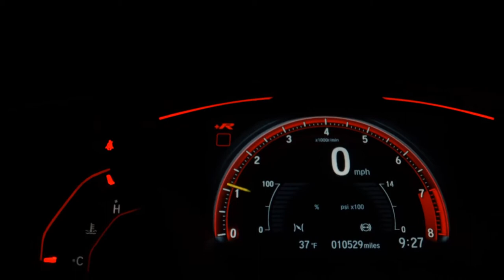HONDA CITY - 2013 - São Paulo/SP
- Veículos com LAUDO CAUTELAR APROVADO.
- Estudamos troca com troco.
- Parcelamos a entrada em até 12 vezes no cartão de crédito
- Trabalhamos com as maiores financeiras do Mercado, financiamentos COM ou SEM entrada, (mediante analise e aprovação da mesa de crédito).
- Consulte nosso estoque, encontrará várias opções para sua melhor compra.

Veículo: HONDA / CITY 1.5 LX 16V
Ano: 2012/2013
Combustível: FLEX
Portas: 4 PORTAS
Câmbio: Automático
Cor: CINZA
KM: 0

✅ Air Bag
✅ Alarme
✅ Ar Condicionado
✅ Ar Quente
✅ CD Player
✅ Computador de Bordo
✅ Desembaçador Traseiro
✅ Direção Hidráulica
✅ Encosto de Cabeça Traseiro
✅ Freio ABS
✅ Rádio
✅ Rádio e MP3
✅ Retrovisores Elétricos
✅ Rodas de Liga Leve
✅ Travas Elétricas
✅ Vidros Elétricos
✅ Volante com Regulagem de Altura
✅ Limpador Traseiro
✅ Rádio e Toca Fitas
✅ Kit Multimídia
✅ Trio Elétrico
✅ Farol de Neblina
✅ Entrada USB
✅ Distribuição Eletrônica de Frenagem
✅ Bluetooth
✅ Porta Copos
✅ Trava Elétrica Central
✅ Direção Elétrica
✅ Sistema ISOFIX
✅ Som Original